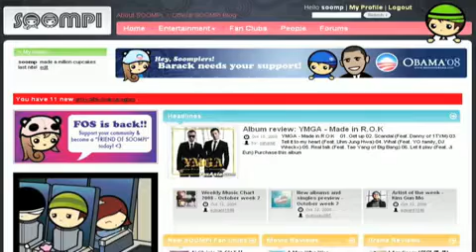[Interview] BoA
circa 2009